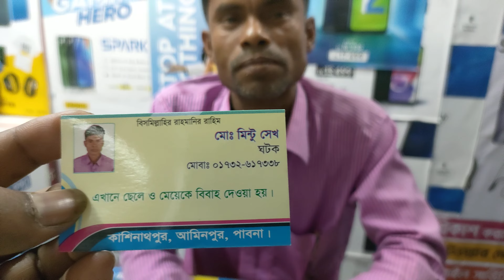সুন্দরী মেয়েদের ছবি ঘটকের কাছে।ঘটক কি করলো।।